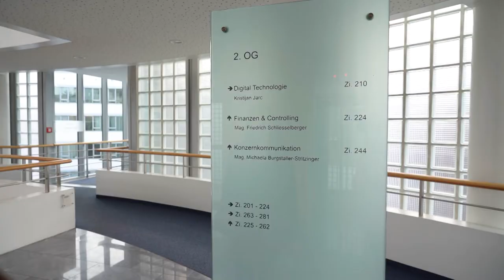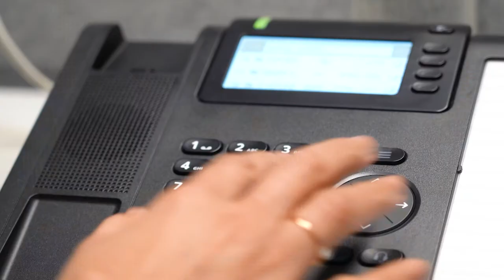Frauen in technischen Berufen - Shandana Zahoor Salzburg AG